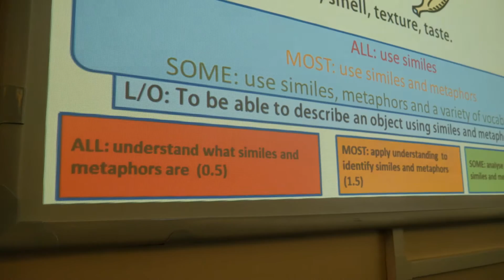Inside Meopham School September 2016